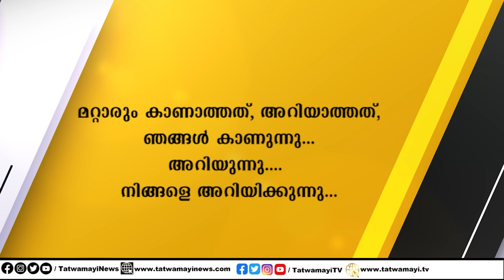ബാലഭാസ്‌കറിൻ്റെ മരണം ആസൂത്രിതം? സ്വർണക്കടത്ത് സംഘത്തിൻ്റെ ഇടപെടൽ വ്യക്തം..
ബാലഭാസ്‌കറിൻ്റെ  മരണം ആസൂത്രിതം? സ്വർണക്കടത്ത് സംഘത്തിൻ്റെ ഇടപെടൽ വ്യക്തം.. പിണറായുടെ പോലീസ് കൂട്ടനിൽക്കുന്നുവോ!